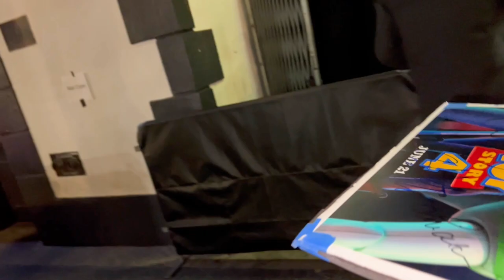Tom Hanks Shuts Down Autograph Seekers During Date Night With Rita Wilson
Tom Hanks stepped out for date night in Hollywood with wife Rita Wilson and politely refused to sign autographs, stating, "I'm not working tonight, guys. I'm on a date." Despite their disappointment, his fans seem to be understanding of the situation.